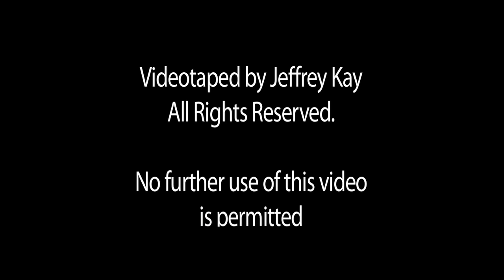Marie Howe, NY Poet Laureate performs "After the Movie"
Marie Howe, NY State Poet Laureate (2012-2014) performs "After the Movie".  She has a Guggenheim Fellowship and a National Endowment for the Arts Fellowship. SHe shared the stage with Andrea Gibson.